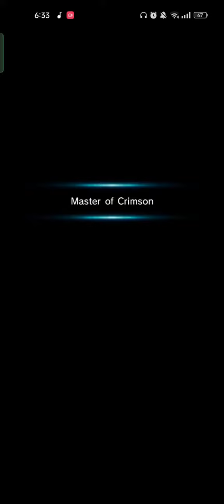Master Of Crimson Fast Clear [Grand Summoners]